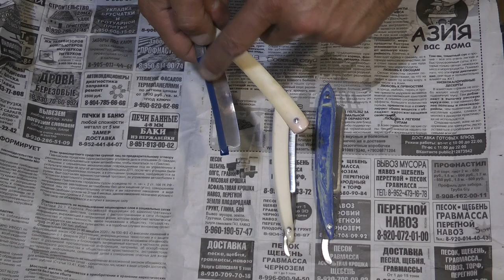Заточка бритвы это просто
Заточка опасной бритвы всего на двух камнях. Процесс не требует особых навыков и мастерства. Почти ))